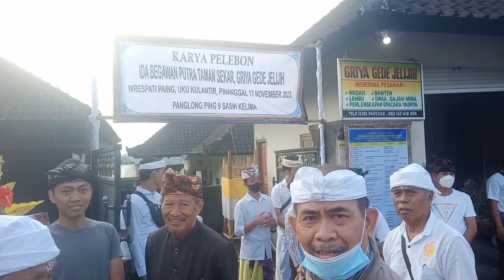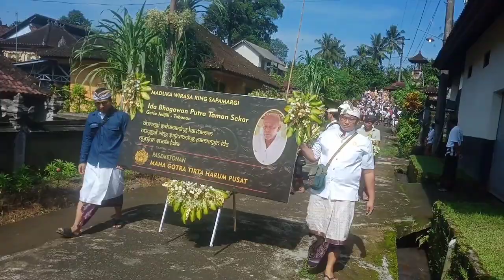Pelebon Ida Bhagawan Putra Taman Sekar, Griya Gede Jelijih 17112022